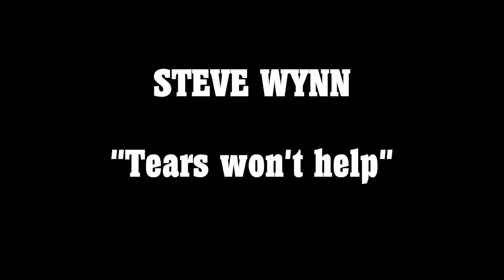Steve Wynn "Tears won't help" - Electric Solo @ Le Jam (Marseille - France)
Steve Wynn – Electric Solo (Live @ Le Jam – Marseille)
« Tears won’t help » / Lyrics & music : Steve Wynn
Album : Kerosene Man

Steve Wynn – Electric Solo
Live @ Le Jam – Marseille (France) / 19 October 2015

Film Tata Powers – Ave The Sound !